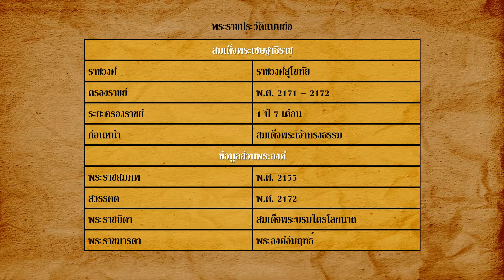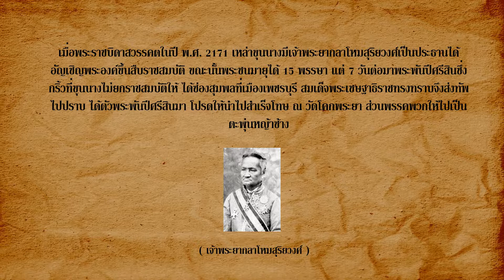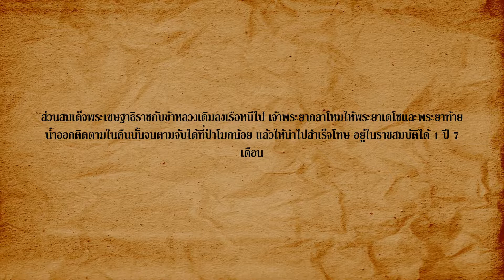พระเชษฐาธิราช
วิดีโอนี้ทำเพื่อการศึกษาวิชา Innovation and Technology Management